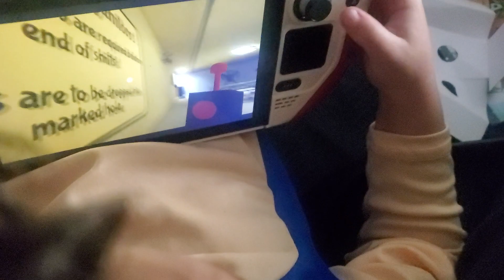soo dexters dad got him a steam deck